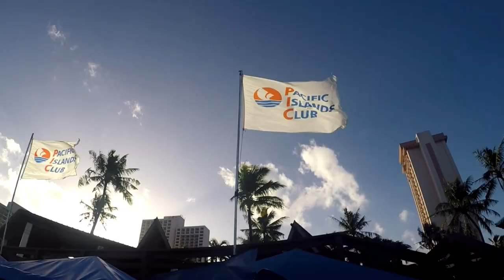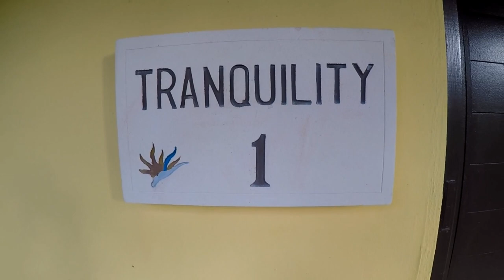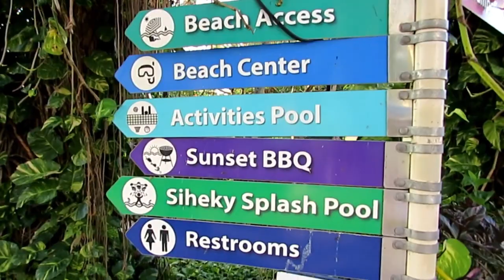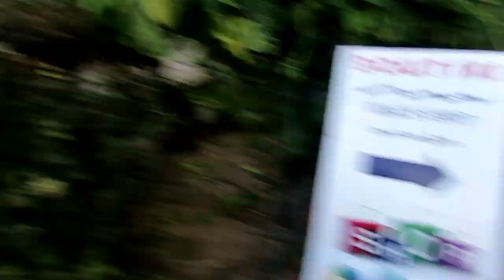A Typical Guam Beach Visit and We Wind Up in Tranquility Garden | Ep 93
We decided to do a beach walk this afternoon and wound up touring the beautiful grounds at the Pacific Island Club Resort. We even took in a complimentary game of mini-golf.

From living in the Philippines to life on Guam, we regularly travel back and forth sharing slices of life from the 🌴 Tropic Shade™ and beyond. I have now logged over 19 years living in the Far East and the Western Pacific, and I still look forward to more adventures.  It just wouldn't be paradise without all the beaches, rainbows, waterfalls, fiestas, sunsets, and happy & friendly people!